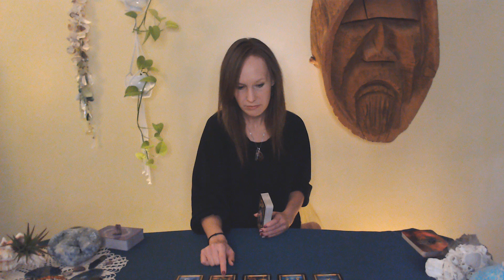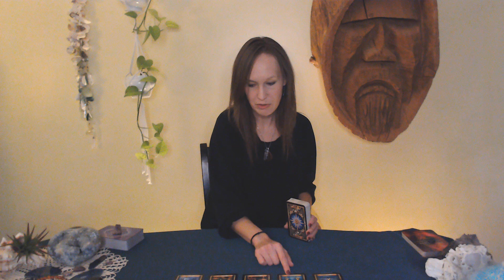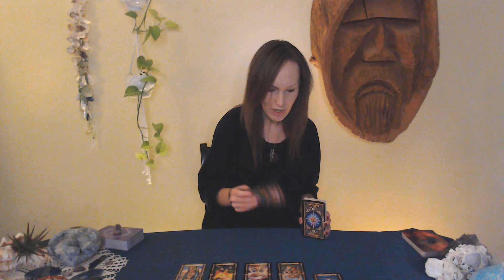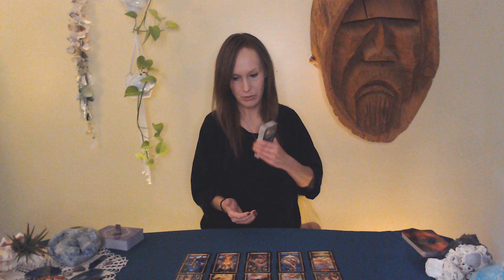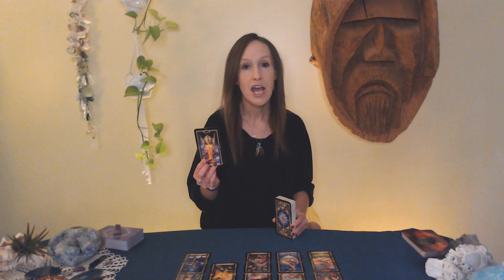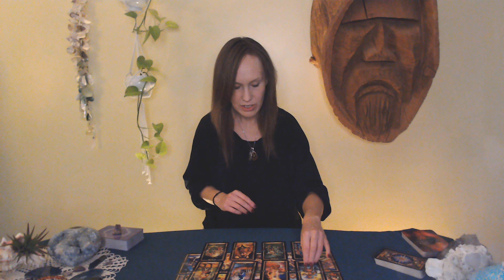Love read-Connecting with your soul mate.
Welcome everyone, this is your Oct.17th Love read. You have found your soul mate but are holding back something from your past for fear of rejection. Tarot says, to build that deep connection you desire you must find the strength to be an open book.